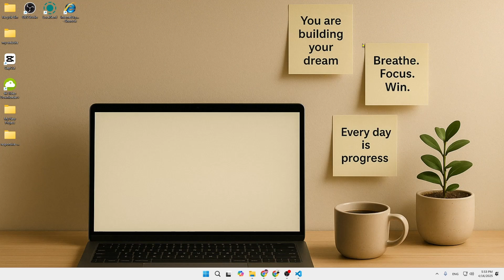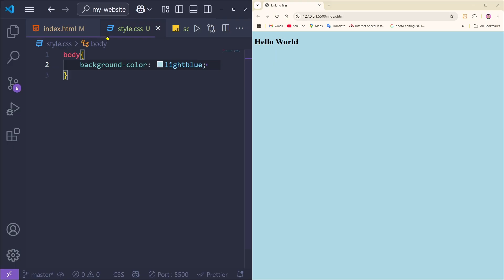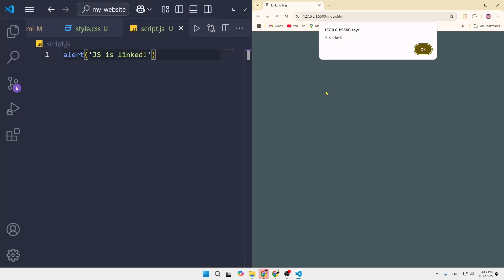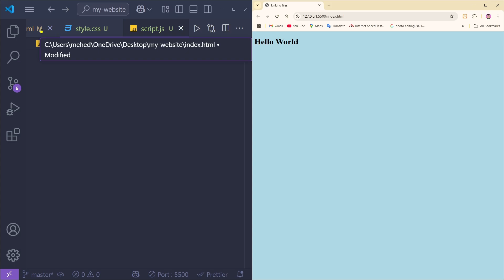🔗 How to Link CSS & JavaScript to HTML (Step-by-Step Guide)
Just created your first HTML page and now wondering how to style it or add functionality?
In this beginner-friendly video, I’ll show you exactly how to connect CSS and JavaScript files to your HTML — the right way.

✅ You’ll Learn:

How to link an external CSS file

Where to place your JavaScript file

Why it matters where  goes

Common mistakes beginners make

🛠️ Tools: VS Code + Browser
📁 Files: index.html, style.css, script.js